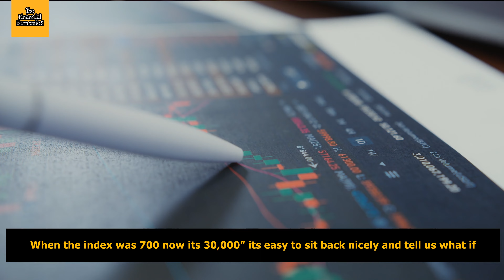"It's time to take advantage in..." | Ramesh Damani | Super Investor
About the Speaker:
Ramesh Damani is an Indian businessman who is expert in the field of Stock Market. He is the owner and director of Ramesh S Damani Finance Pvt Ltd, Mumbai. Ramesh serves as Chairman of Mumbai based super market company called Avenue Supermarkets Ltd. He also holds membership in BST ltd, a capital market company in Mumbai which is active for more than 100 years.

The Psychology of Money by Morgan Housel
The Intelligent Investor by Benjamin Graham
Think & Grow Rich by Napoleon Hill
One Up On Wall Street by Peter Lynch

Value addition by The Financial Economics:
Stock Video
Subtitles/Captions
Scrutinizing and Presentation

About the channel:
"Investing in Stock Market is a Serious Business" hence The Financial Economics has come up with short videos in which investors share their experience & knowledge. Our subscriber's need not worry about watching long interview videos; we have select shorts from the interviews which will focus on a select topic. We are here to Educate, Learn & Earn!!!

Applications & Software used:
VSDC Video editor

Thanks for reading till here we are grateful to have a viewer like you!!
If you would like give any suggestions then please drop a comment in comment section!